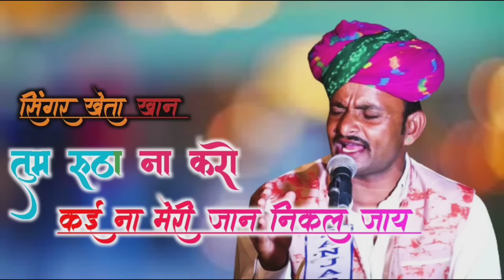Tum rutha na karo meri jaan song//तुम रूठा ना करो // singer:- kheta khan